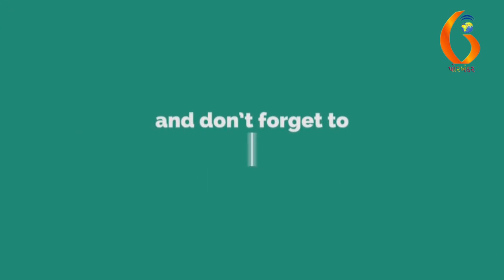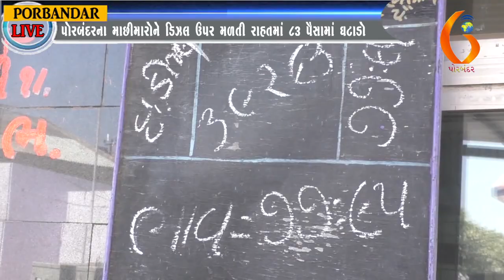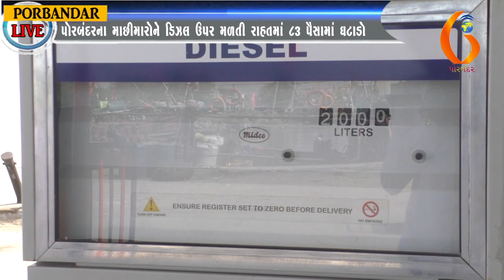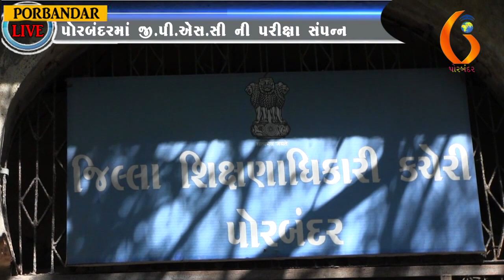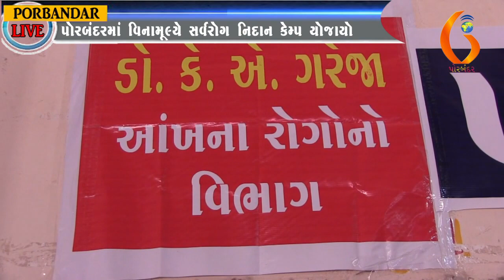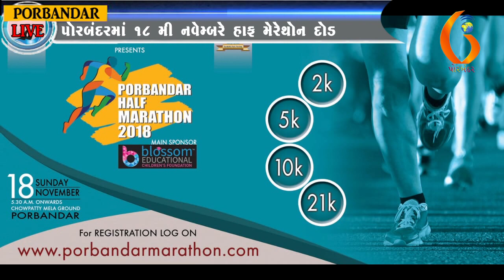Porbandar Live 21 10 2018